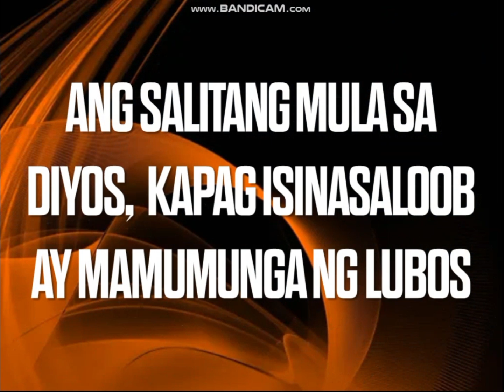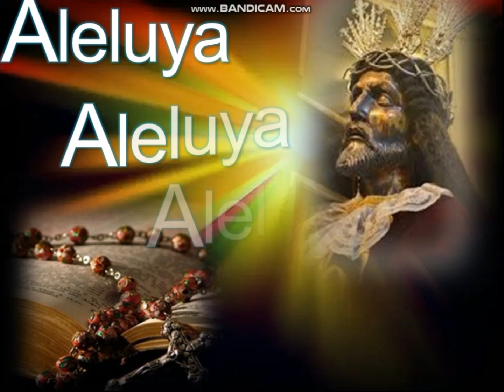Celtic Aleluya (2019)